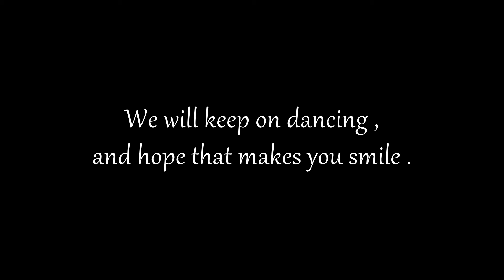Healing through dance ・・・ feel ballet ボランティア公演 ２０１７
私たちが、踊ることで、誰かが、ひと時の笑顔になれたら・・・
We will keep on dancing, and hope that makes you smile.